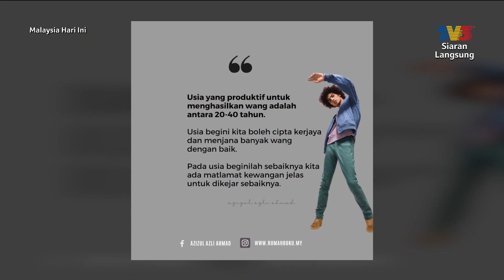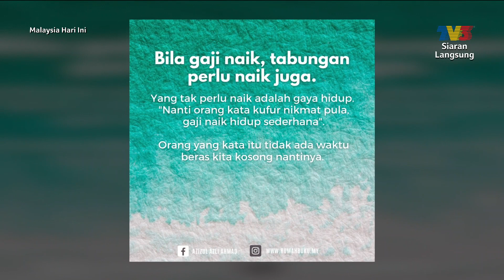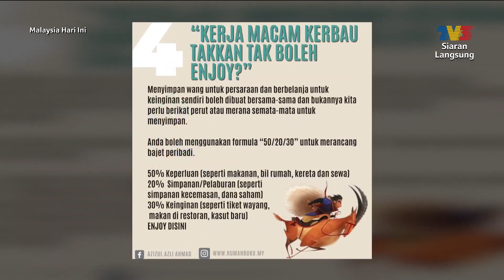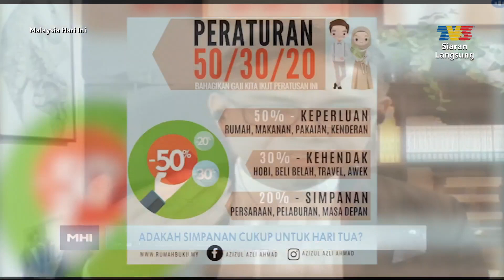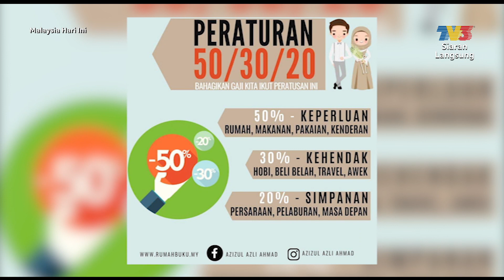Adakah Simpanan Cukup Untuk Hari Tua? | MHI (20 Oktober 2021)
Topik: Adakah Simpanan Cukup Untuk Hari Tua?